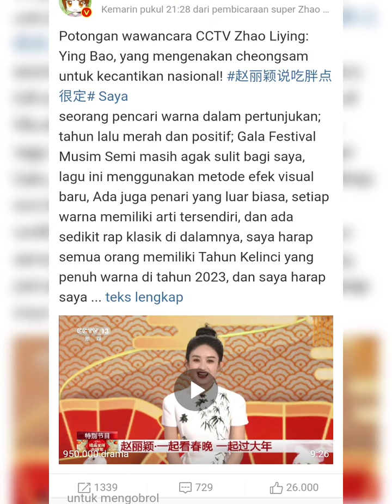The real couple is like this, Perfect Similarity💛💚🎉wangyibo